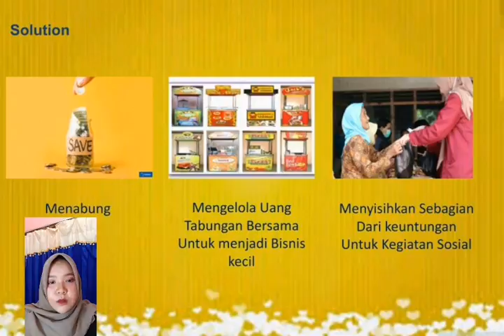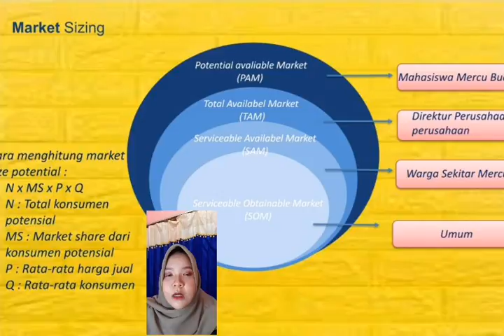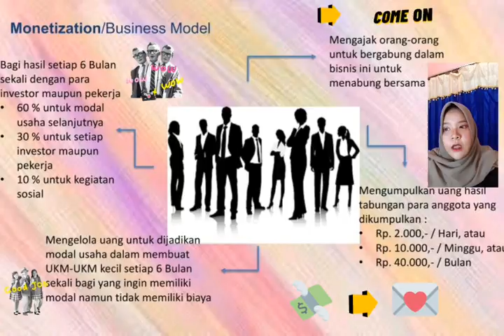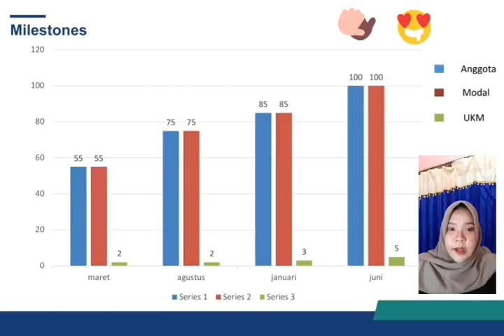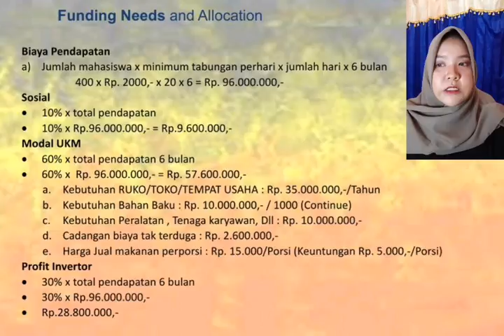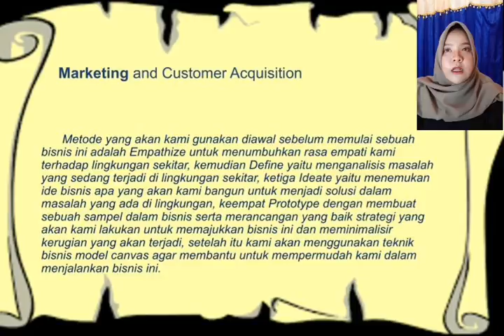Menabung Menuju Sukses-Putri Megasari S-Kewirausahaan 1-ENFEST 2020